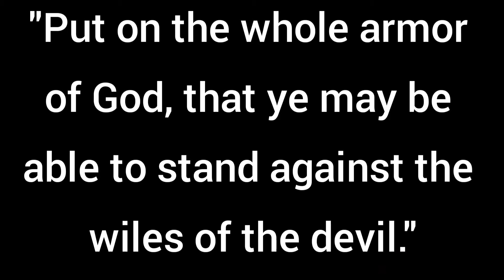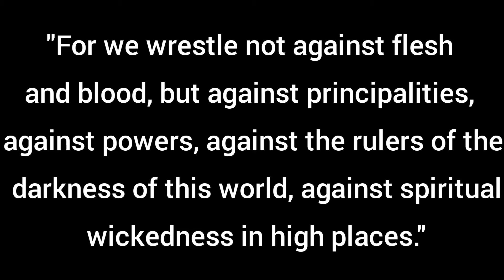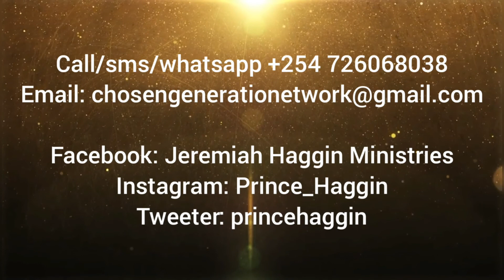BEING STRONG IN THE LORD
Ephesians6:10-17